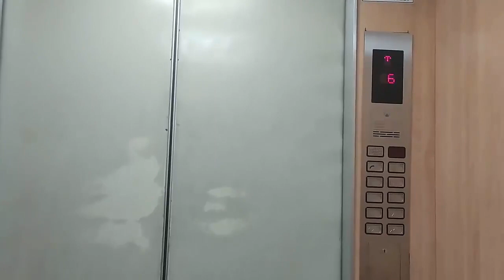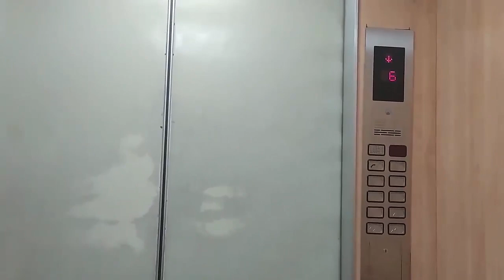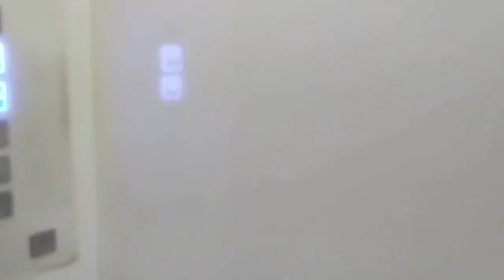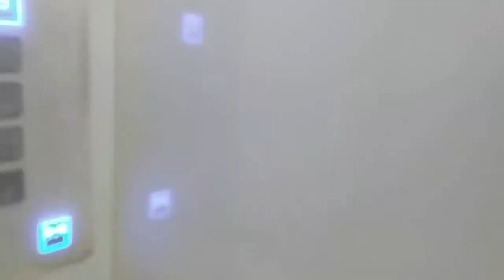A Vintage Schindler is Gone!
A Old Vintage Schindler modernized by Generic Schindler with still original indicator Vintage. In November 2020 when revisit, this lift has replaced same like passenger lifts. Sadly they don't replace to Schindler again like Schindler 5500. Maybe Building Management choose cheapest but not generic, and they choose OTIS. RIP Vintage Schindler (1980's - 2000's) and Generic Schindler (2000's - 2020). Enjoy!

Building Name: Setiabudi 2
Floors served: 1 - 3, 3A, 5, 6
Capacity: 1600 KG, 21 Persons
History: Replacement